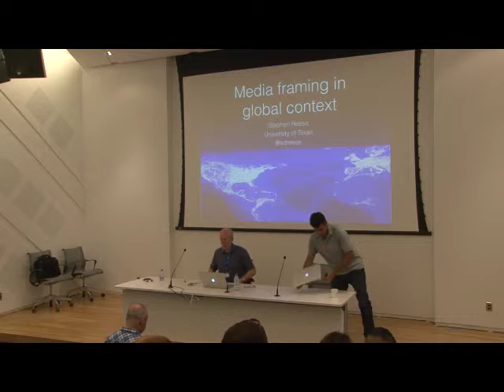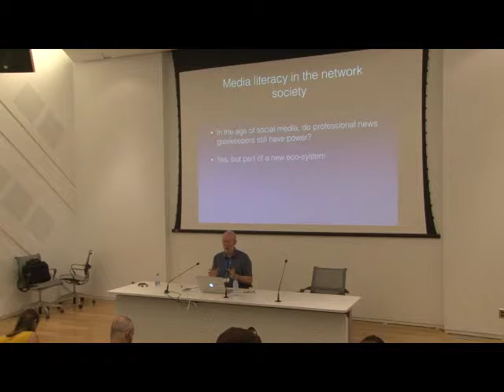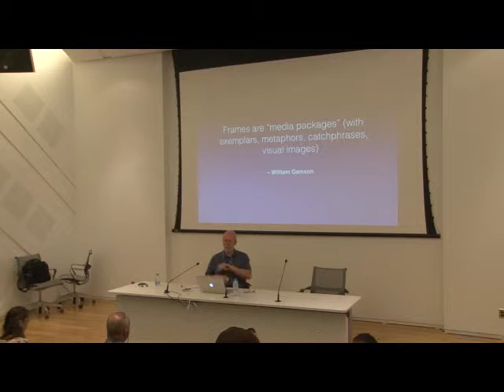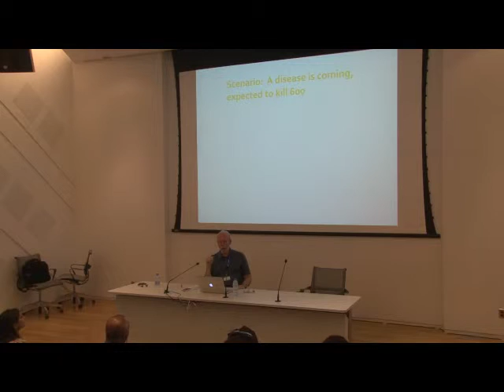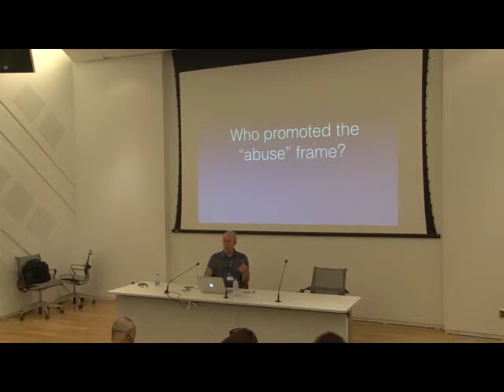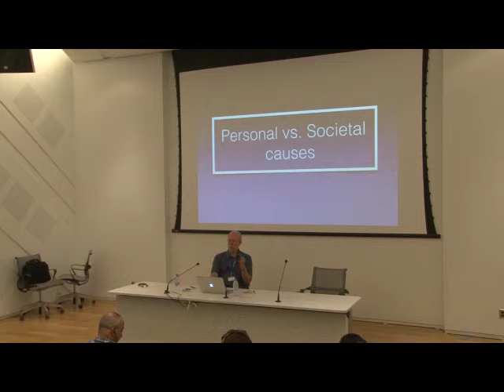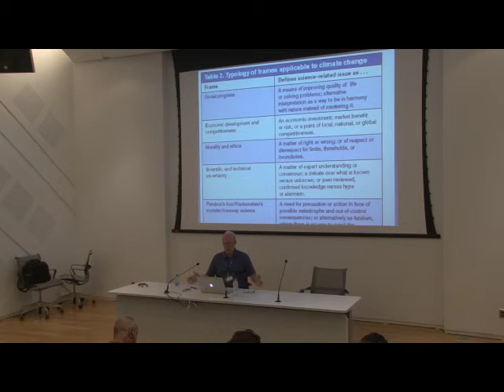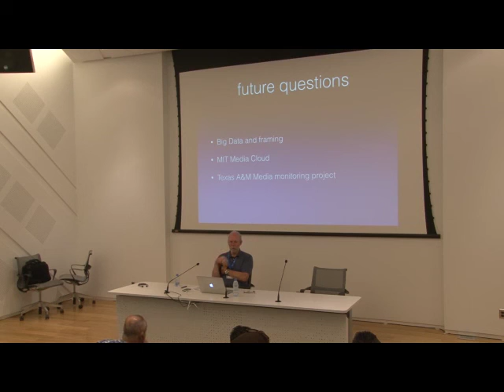Dr. Stephen Reese - News Framing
MDLAB 2015
Day 3: Tuesday, August 11, 2015